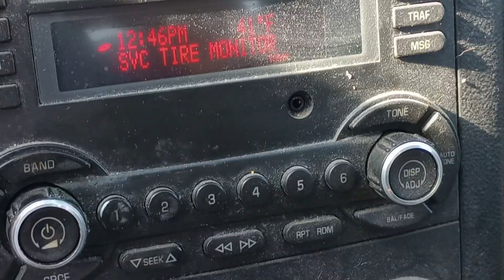I guess they are done at 5th and Sheridan.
Wednesday February 8th 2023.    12:48pm